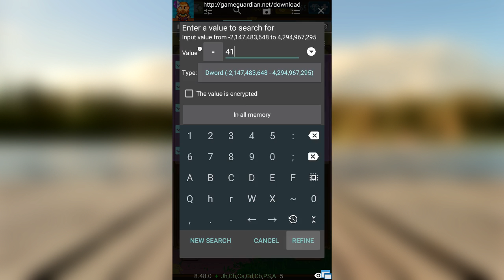knights of pen and paper 2 item hack